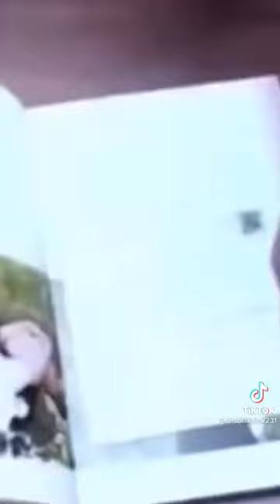Literally laughing...Can't type 😂😂🤣🤣